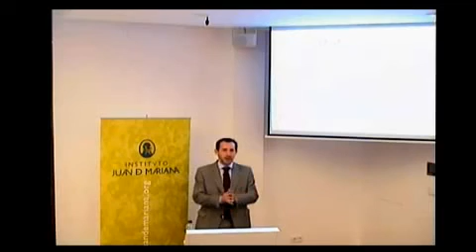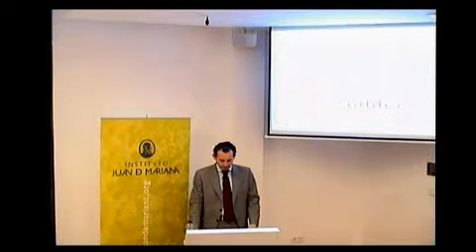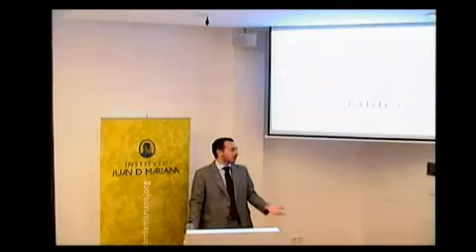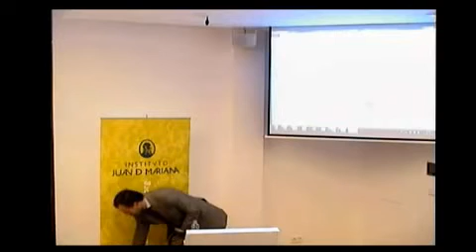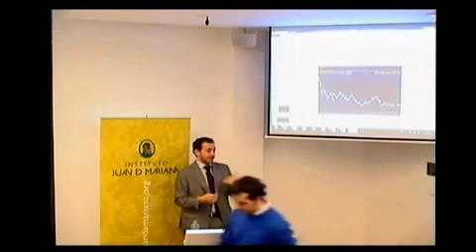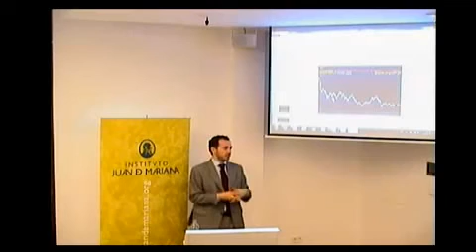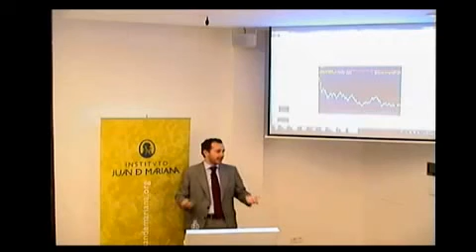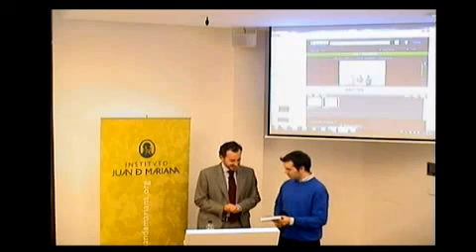Alvaro Guzmán de Bestinver, las acciones que hay que comprar.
Álvaro Guzmán analiza qué matriz de riesgos y oportunidades existe para un inversor con una perspectiva de largo plazo superior a 5 años. En concreto,  qué activos es aconsejable sobreponderar, cuáles conviene evitar, y qué variables futuras pueden alterar significativamente la decisión de compra.